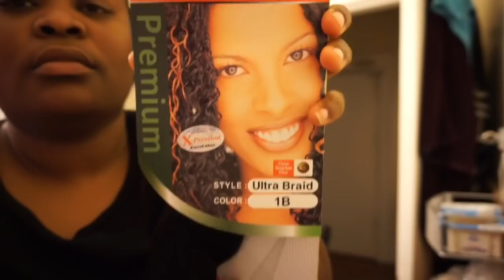How to box braid your own hair using the rubber band method | medium size box braids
In this video I will be showing you all how I box braid my own hair. This style is so easy to do. It took me about 5 hours to do. It’s a great protective style.